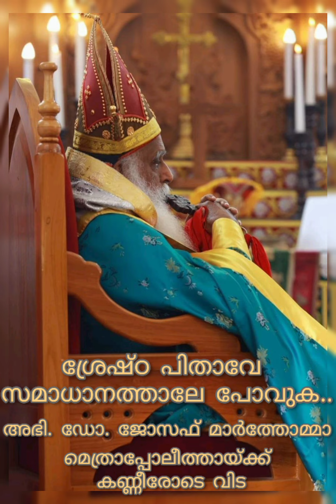ദൈവത്തിന്റെ ശ്രേഷ്ഠാചാര്യാ സമാധാനത്താലേ പോവുക🙏🏻